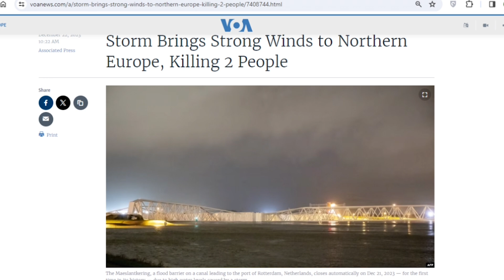🌊 Европу парализовал шторм и наводнение!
Европу накрыли природные катаклизмы. Сильный ветер и наводнение в Гамбурге — вода поднялась более 3 метров. Стало известно о гибели 2 человек в Бельгии и Нидерландах из-за наводнения. Какие последствия стихийных бедствий в Европе? Подробнее расскажем в видео.